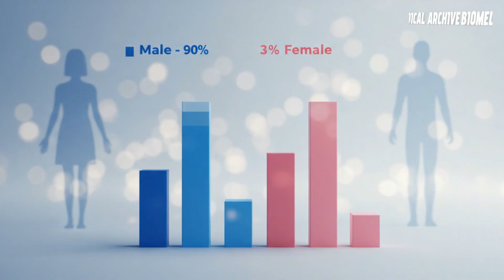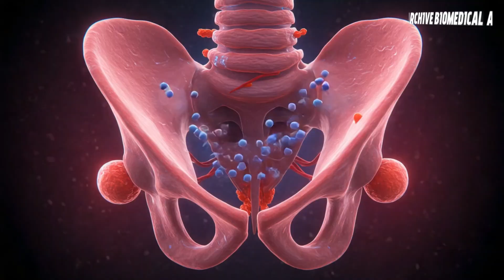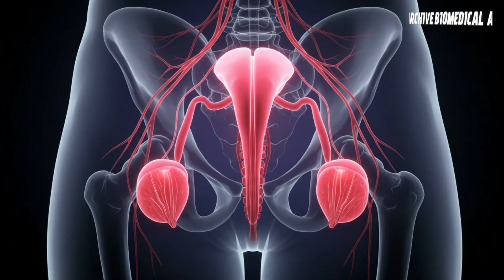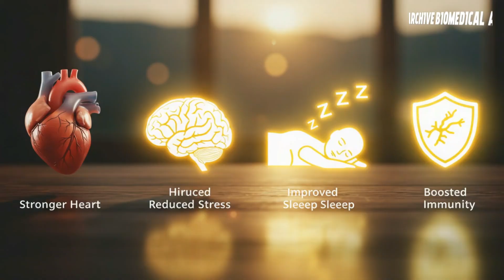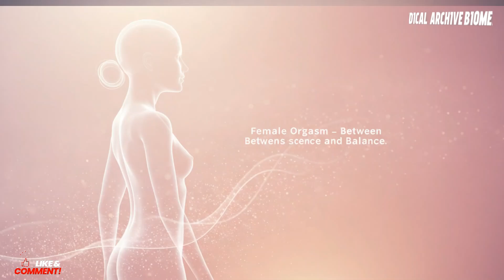Female Orgasm Medical Facts Health Benefits and Common Myths Explained MUST WATCH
Unlock the real science behind the female orgasm — respectfully, clearly, and without shame.
This educational video breaks down the physiology of orgasm, the role of the clitoris, the four stages of the response cycle, and the health benefits involved. We also clear up common misconceptions that often lead to confusion and pressure.

Whether you're a medical student, a health educator, or simply curious about how the female body works, this is your guide to understanding one of the most misunderstood aspects of human sexuality.

🔍 Here’s What We’ll Explore:
What really happens inside the body during female orgasm

The difference between clitoral and internal stimulation

Debunking myths that hold women back from pleasure

Physical, hormonal, and emotional health benefits

Why the "Orgasm Gap" exists — and how to close it

The female orgasm has been surrounded by myths for decades.
Let’s replace misinformation with medically accurate, respectful education. This is the sex-ed content every woman deserves — modern, empowering, and stigma-free.

Have you heard a myth about female pleasure you’d like us to bust? Drop it in the comments!
Let’s open up the conversation, together.